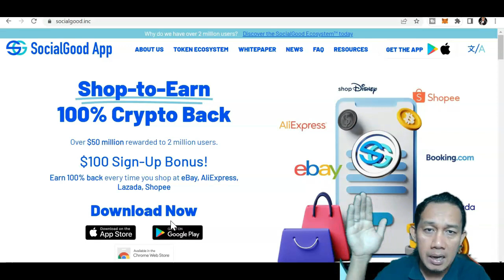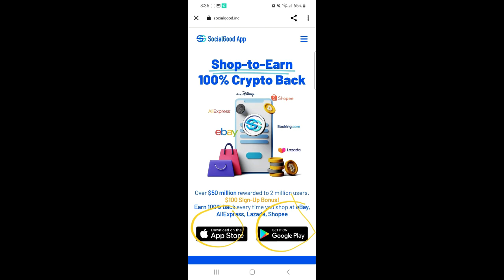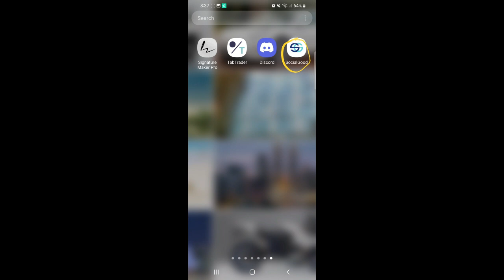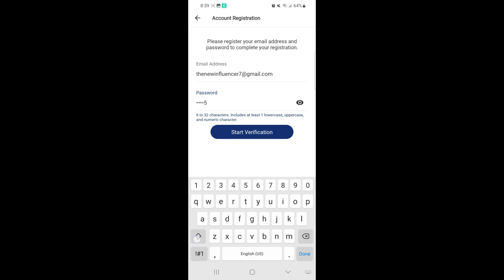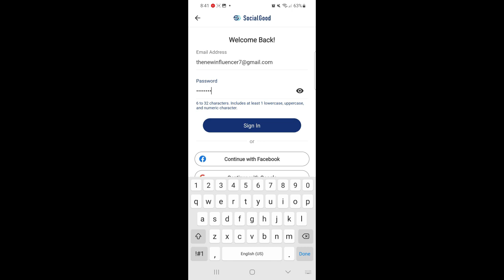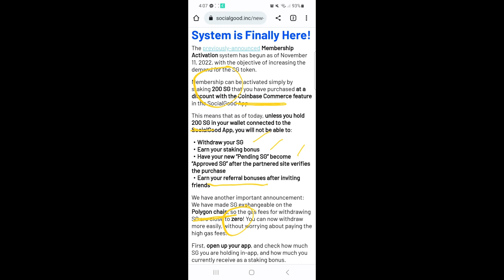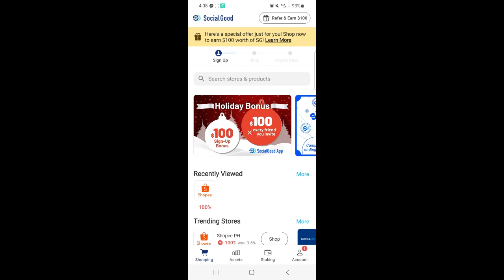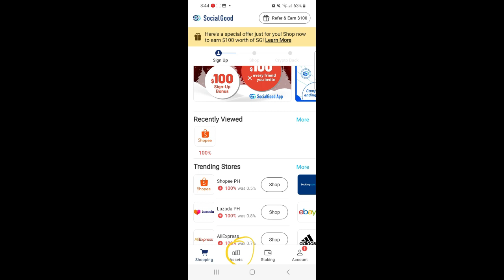EARN SHOPPING WITH THIS APP SOCIALGOOD APP REVIEW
EARN SHOPPING WITH THIS APP SOCIALGOOD APP REVIEWEARN SHOPPING WITH THIS APP SOCIALGOOD APP REVIEW